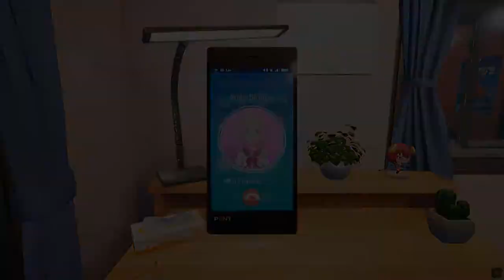Anita Bellman has arrived!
I'm sorry for the wait. Also I'm sorry about the video is cut at the end.
-Grimluck Foster
-Keychan64
-Geforce Experience
-Camtasia Studio
Also notice that I haven't unlocked every girl's phone numbers. Currently playing Azur Lane english version on android.
I'm not filming any inappropriate content for this.